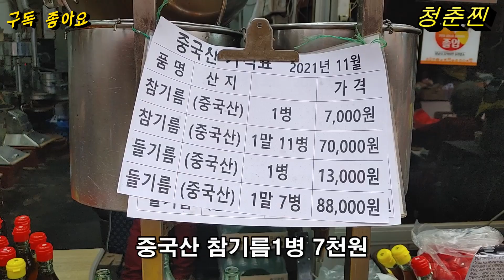껍질벗긴 볶음깨라 고소함이 몇배인데 가격까지 착하네요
안녕하세요 청춘찐입니다
모란시장 기름골목 형제기름집에 가면 유일하게 깨껍질 벗기는 기계가 있어 손님들이 입소문으로 많이들 온다고 하시더라구요 기회되면 한번 가보시고 영상 끝까지 시청 부탁드립니다  감사합니다